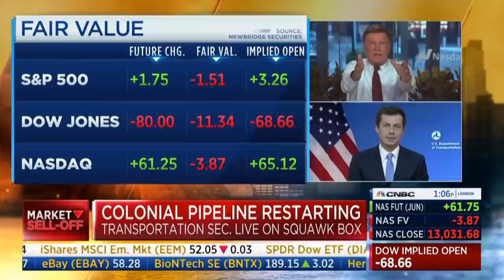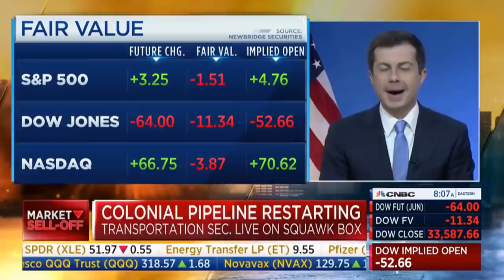CNBC Host SO DUMB Mayor Pete Runs Circles Around Him